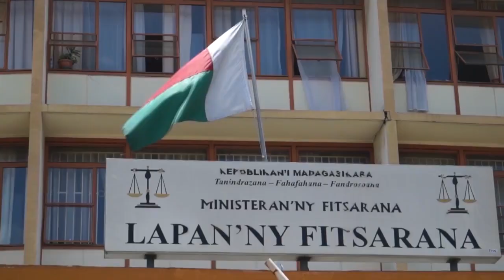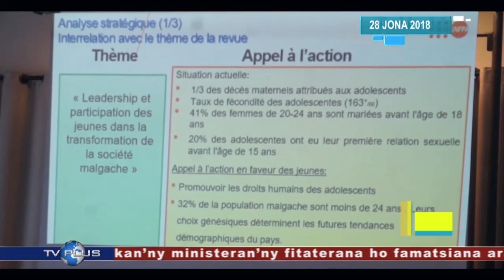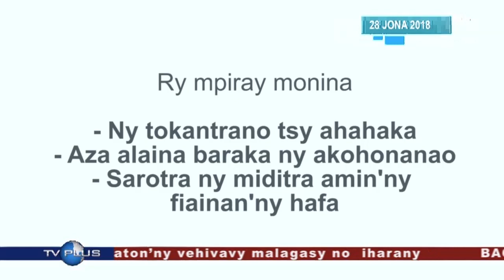VAOVAO DU 28 JUIN 2018 BY TV PLUS MADAGASCAR